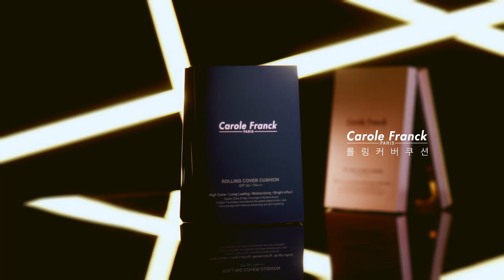Carole Franck Rolling Cover Cushion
informercial